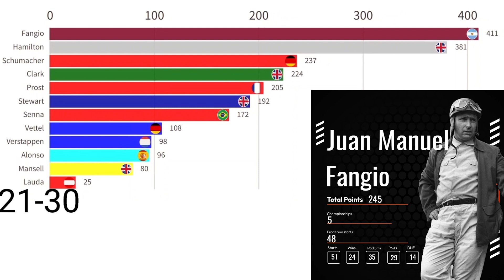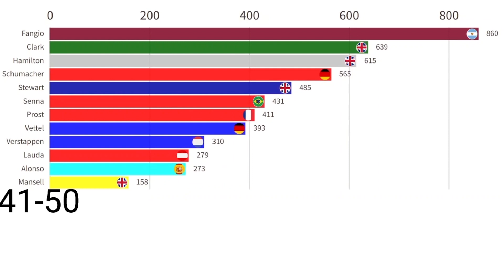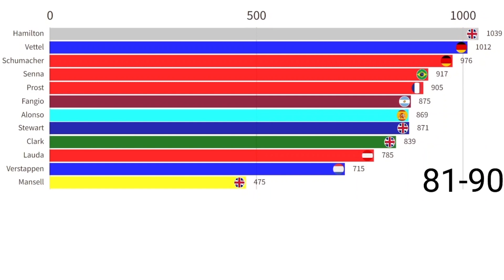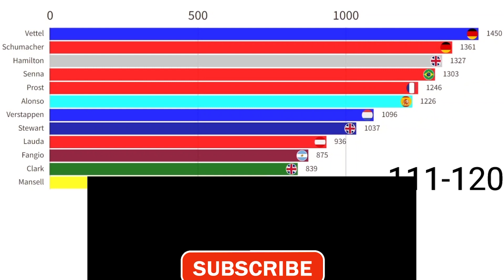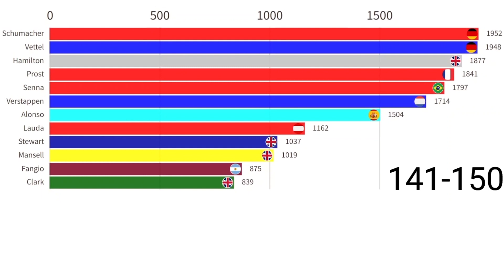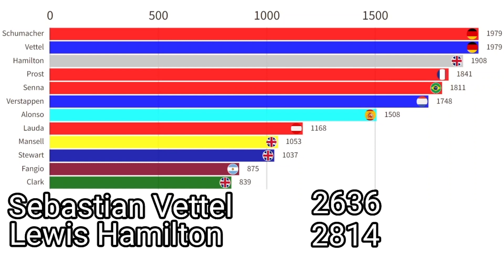The First 150 Races of 12 F1 Legends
"Join us as we take a look at the top 12 most successful Formula 1 drivers of all time! From world champions to record holders, these drivers have left their mark on the sport and have become legends in their own right. From the smooth and calculated driving style of Michael Schumacher to the raw speed of Ayrton Senna, these drivers have set the bar for what it means to be a true F1 champion. Get ready to relive some of the greatest moments in F1 history and find out just why these drivers are considered the best of the best. Don't miss this video, it's a must-watch for all F1 fans!"

Witness History: The First 150 Races of 12 F1 Legends!
Unbelievable F1 Stats: What Were the First 150 Races of 12 Legends Like?
Discover Who Reached the Checkered Flag First: Comparing the First 150 Races of 12 F1 Legends!
Uncovering the Secrets Behind F1's Greatest Legends!
Uncovering the Incredible Beginnings of 12 Racing Legends!

Max Verstappen vs Lewis Hamilton
Alain prost vs Ayrton senna
Michael Schumacher vs Fernando Alonso
Fernando Alonso vs Lewis Hamilton
Michael Schumacher vs Lewis Hamilton
Nico Rosberg vs Lewis Hamilton
Max Verstappen vs Charles Leclerc
Sebastian Vettel vs Lewis Hamilton
Sebastian Vettel and Michael Schumacher
Ayrton Senna vs Michael Schumacher

who is the best f1 driver of all time formula 1 f1 formula one ayrton senna michael schumacher lewis hamilton max verstappen fernando alonso,alain prost jim clark juan manuel fangio f1 records record holders f1 world champions sebastian vettel niki lauda jackie stewart nigel mansell f1 goats best f1 driver of all time best f1 racers of all time f1 legends formula one legends best formula one drivers of all time f1 2023 f1 dominance f1 racing

Top 12 Most successful Formula 1 drivers World champions Record holders
Legends Michael Schumacher Ayrton Senna Greatest moments Racing   High-speed High-stakes Dominance Career highlights Driving styles Excellence Natural talent Unrelenting drive Fans Heated debates